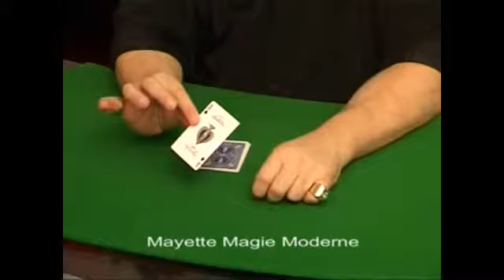Inside Out Mind With DVD